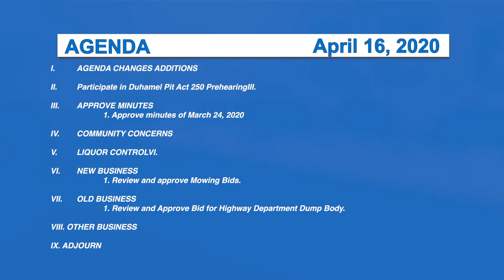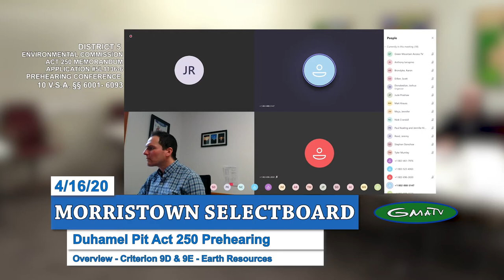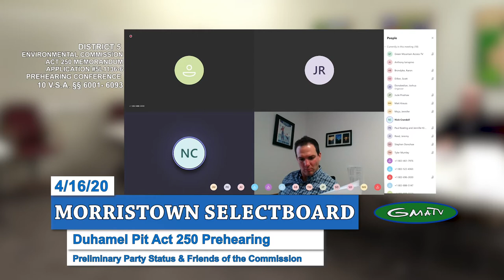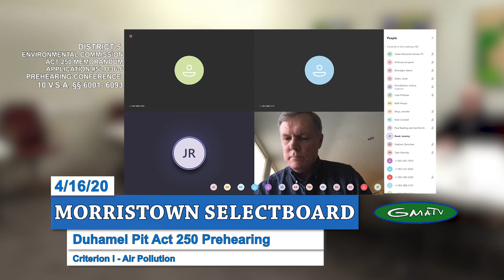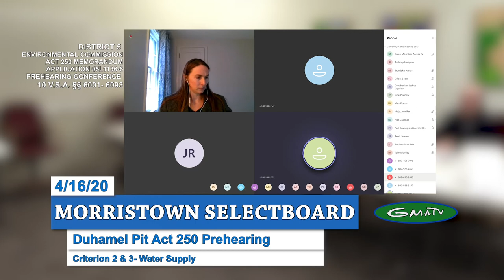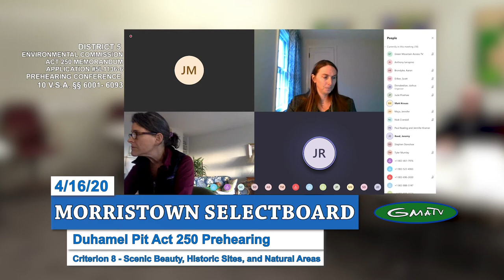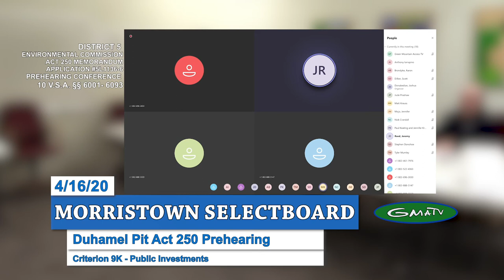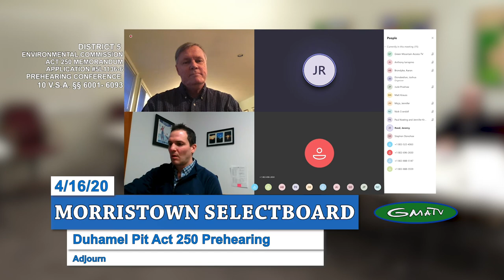Morristown Special Selectboard, 4/16/20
Part of this meeting was participating in an Act 250 hearing. Agenda item #2:
DISTRICT 5
ENVIRONMENTAL COMMISSION
 - ACT 250 MEMORANDUM
APPLICATION 5L1136-6
 PREHEARING CONFERENCE
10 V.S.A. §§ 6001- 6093